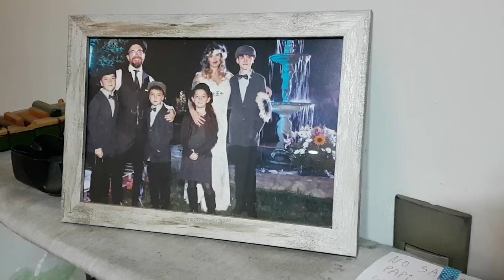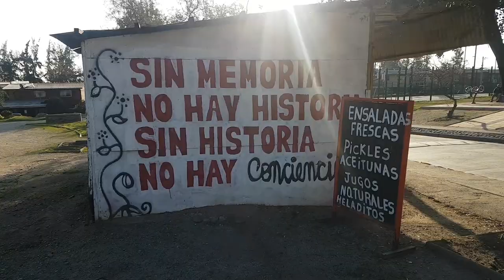"You Do You" - Gastón Gabarró (Cenzi) / director: J.G Biggs (2020)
Video Dirigido y Creado por J.G Biggs
Canción Producido y Creado por Cenzi
Grabado en Peñalolen, Septiembre 2020

(This song was recorded and produced in Stgo, Chile)

"Esta canción realmente nació en menos de un día. Hice una pista tan linda y mi esposa Lorena me insistió que lo usara para escribir algo yo. Esa misma tarde lo escribí y lo grabé al mismo tiempo. J Biggs, un gran amigo y aun mas gran director le gusto mucho y me ofreció un video. Lo hicimos, en medio de cambios de casa (perdon el desorden), y lo filmamos literalmente un par de semanas antes de irme de Chile. Es un muy lindo documento que muestra el amor que había entre yo y mis hijos en mi casita de Peñalolén. Gracias Biggs por capturar todo nuestro amor de familia, y Gracias Lorena por empujarme para hacer esto" - CENZI.

Kid, I remember when I was just your age
I pumped my fist in the air, and I fought for change
I thought the same, I had faith in people
My belief was in that goodness would overcame evil, eventually
I consensually went in between, what was sent for me from destiny,
and what I chose intentionally to an end
Nevertheless, I walked the rope with a blindfold to cope with what was meant to be
And Hopefully never resent
I dont expect, I dont pray, I dont even hope
I just respect, play the game, try not feed the trolls
and just appreciate every second I'm blessed with,
From the first steps that I hear you coming down for breakfast
every day, every night, Every hug, every fight,
Our trust, our love will be tested
At first we'll lose a bunch, but we'll never bruise and punch
choose to defuse the bomb, and exit.

You do you, forget about I and me,
ego is a mask while your heads  flyin free
You, forget about the "us"
Make sure you got enough change ,
Before they throw your ass under the bus
Cause they will, just to win like an ugly motherfucka
And if they cant win, then they'll love to see you struggle

I remember when I was just your age
Rocking shows, taming crowds handling the stage,
If I messed up it turned into a lesson to be learned
In essence that  burn was necessarily an unpleasant return
'Cause in this jungle, its all about survival
If you're good, then life's good, fuck that, reality aint like the bible
Recognize your rivals, they're all greedy, and hungry
feeding and disgusting waiting for your when you run free
So no, forget all that hippy shit they teach ya
just cause you eat only veggiess, dont think a tiger won't eat ya
just keep your eyes checkin and try to recognize
Organize the chaos, the pay off is to find where the treasure hides
They'll who pressure you, measure you, try to mechanize
Flip the negatives positive, energy never dies
Gretzky was wise, he said it best like this
Every shot that you don't take you miss.